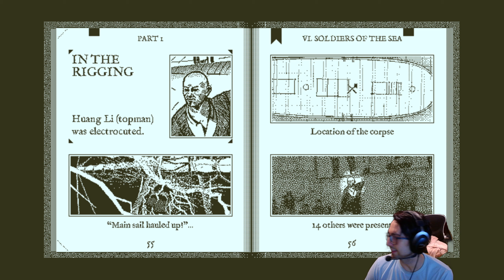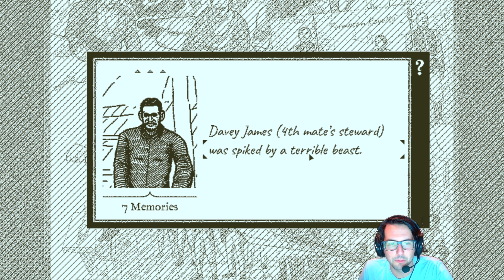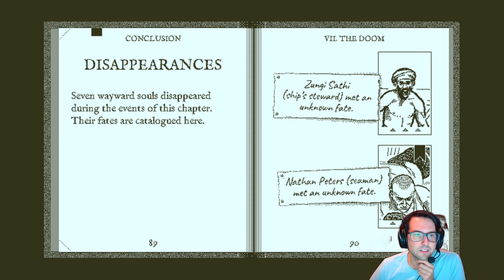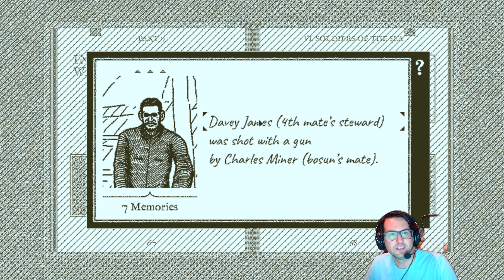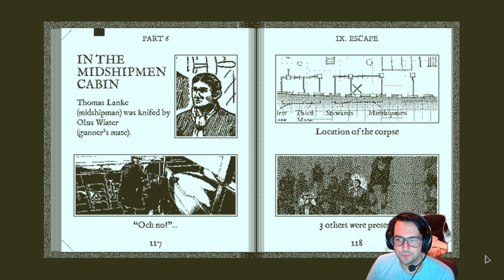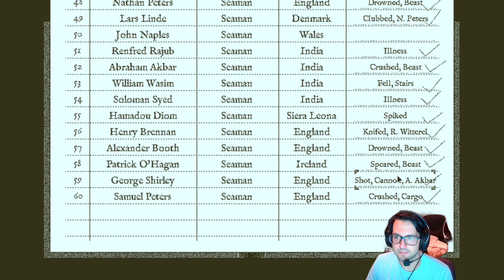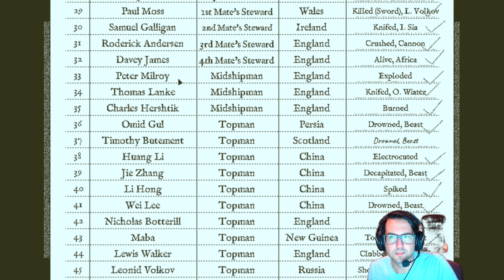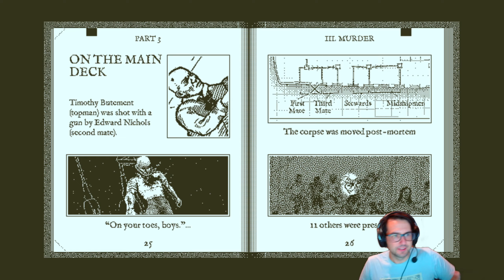Return of the Obra Dinn (14) -The Africa Strategy